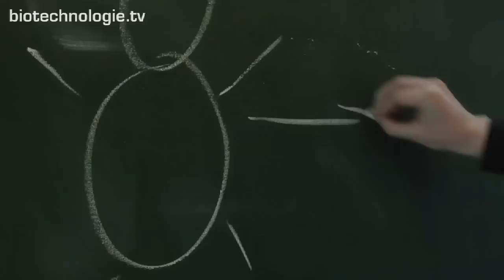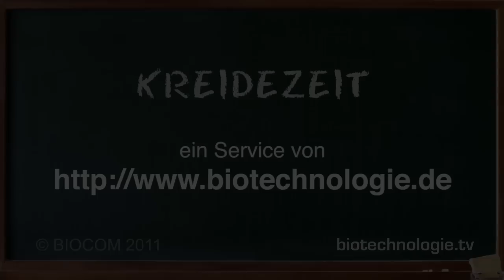Kreidezeit 08: Zellkultur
In dieser Folge der Kreidezeit erklären wir, wie menschliche Zellen kultiviert werden können.